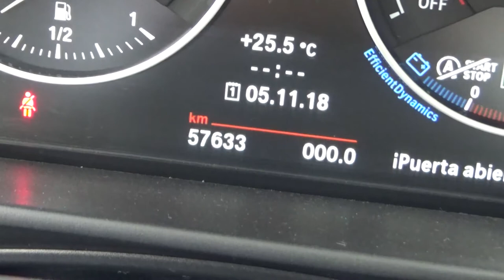BMW / M235i / 2016 - GV590381